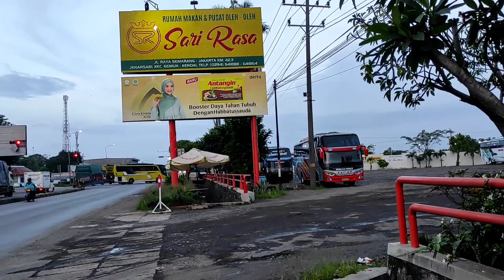Rusak Parah di derek sampai keluar Tol || serba serbi pantura Kendal Jawa Tengah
Suasana Pantura Kab. Kendal